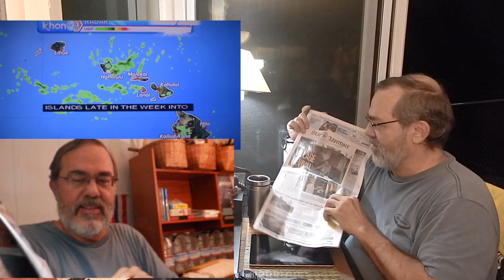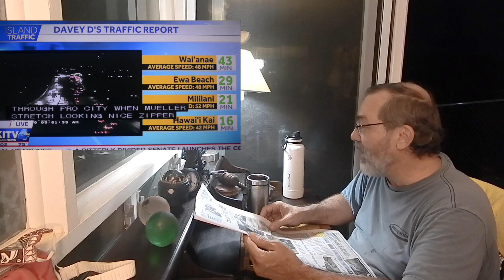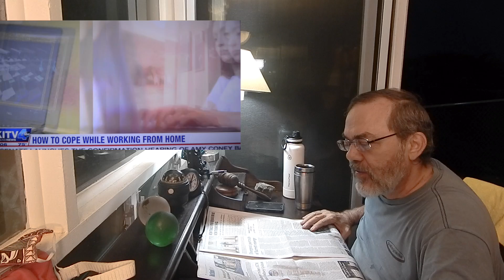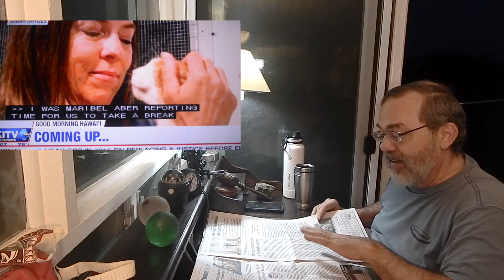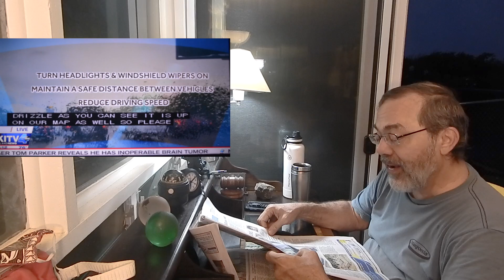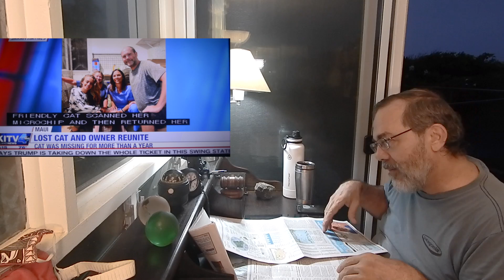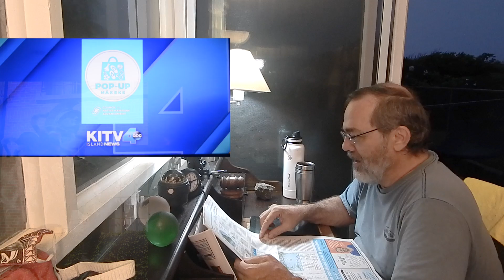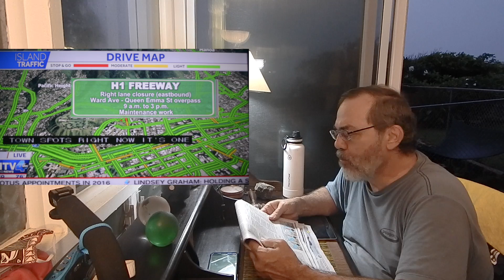News Pepah = Oct 12, 2020 - "I'm Immune," Says Prez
Honolulu's morning headlines and comments.
  Aside from pondering his immunity, the President is back on the campaign battlefront.
  Hearings over SCOTUS nominee begins.  Does separation between "church and state" affect her decisions, over a lifetime, if approved?  Are republicans playing a "religion card" if they call discrimination based on "faith testing"?
     Does "Affordable Care Act" [Obamacare] or Abortion get over turned in the future, because of a 'stacked' Supreme Court?   Are republican senators, so anxious to get "back to work," just pushing a really qualified individual for the job [lifelong appointment]?
    None of this gets answered today.
Everything seems like vote-grabbing now, anyways.  Or, some type of sensationalist distraction [to the 'really matters' real issues].
   Trump says he might be, "immune" to COVID-19.

other weird stuff happened.
I talk about stuff, other than that.

hang loose